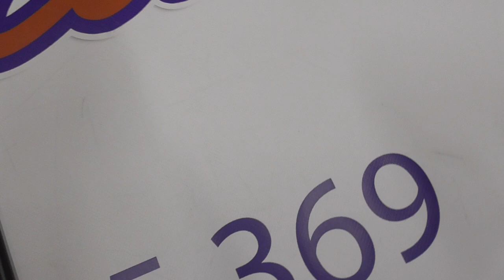13294 CAÑA DE SPINNING OKUMA ALTERA FUJI 3,00MT 25 70GR